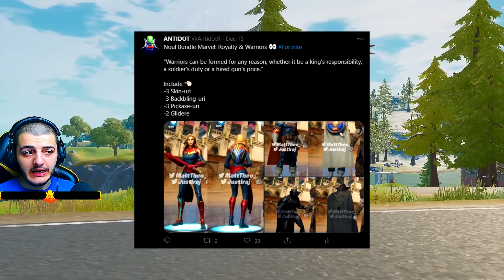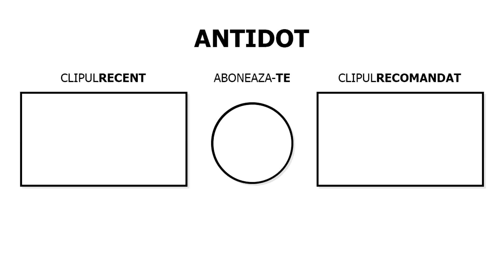PORTALUL 2 *SECRET* din MARVEL in Fortnite !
Folosește codul "ANT1R" pe Item Shop!